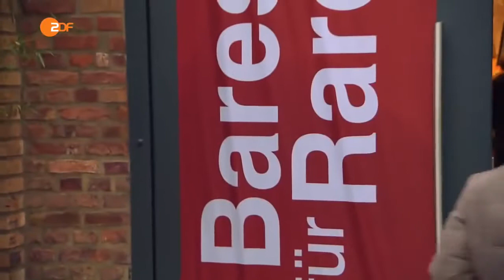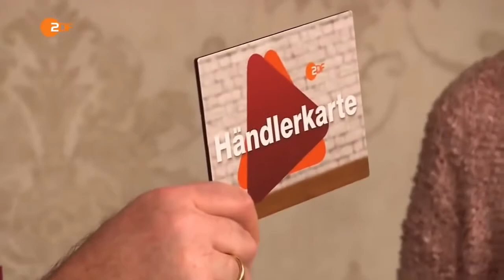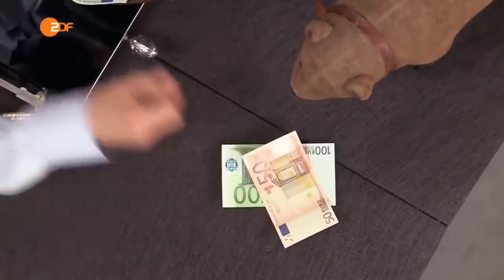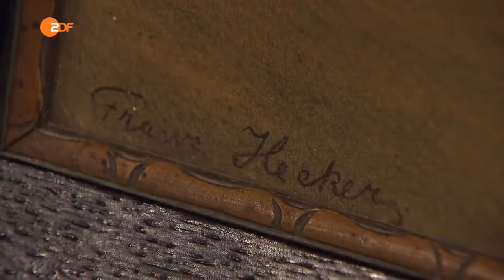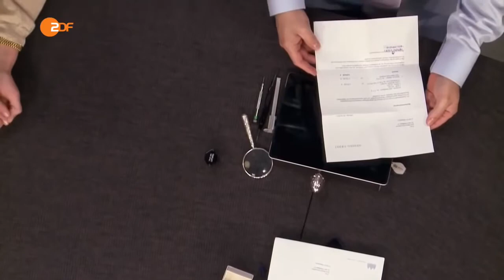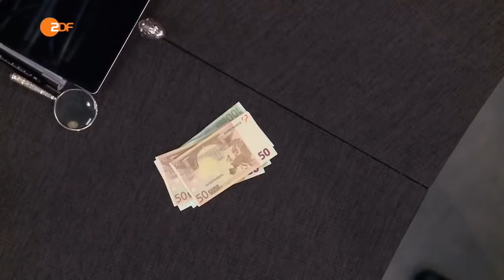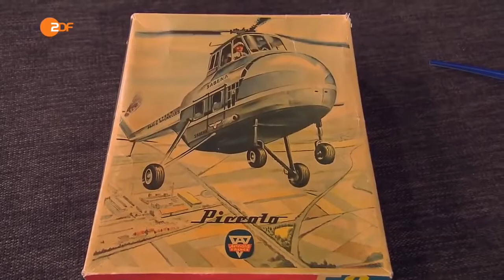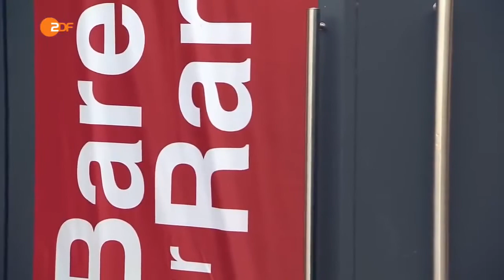{HD} Bares für Rares Staffel 6 Folge 60 / (05.04.2017) - 2017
Staffel 6 Episode 61 vom 06. April 2017 In dieser Sendung geht es darum, dass Leute verschiedenste Antiquitäten und seltene Gegenstände zunächst . Werdet Fan bei Facebook: Alles zu Bares.

In der Sendung geht es darum, dass Leute verschiedenste Antiquitäten und seltene Gegenstände zunächst vorstellen und von Experten schätzen lassen. Staffel . Staffel 6 Episode 61 vom 06.

Staffel 6 Episode 60 vom 05. April 2017 In dieser Sendung geht es darum, dass Leute verschiedenste Antiquitäten und seltene Gegenstände zunächst . In der Sendung geht es darum, dass Leute.

Werdet Fan bei Facebook: Alles zu Bares für Rares auf ZDF.de: DISCLAIMER Wir . In der Sendung geht es darum, dass Leute verschiedenste Antiquitäten und . Staffel 6 Episode 61 vom 06